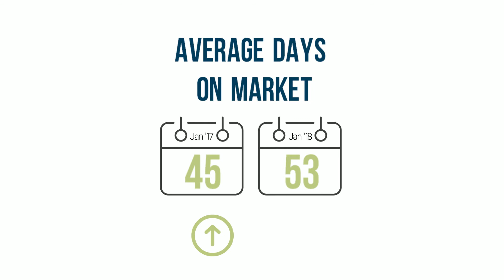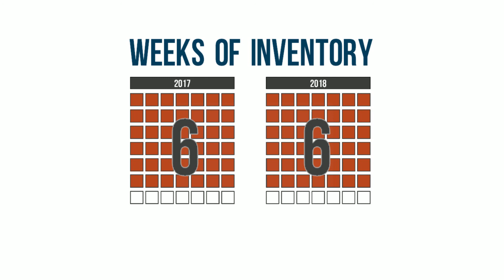REcolorado Market Watch Video - January 2018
The latest housing market data from REcolorado, the provider of REcolorado.com, a free home search site for Colorado home buyers, sellers, and renters, show an increase in activity in the Greater Denver Metro Area housing market to start the year. While there was a year-over-year dip in sales, January was a very active month with 34% more homes going under contract than last month.